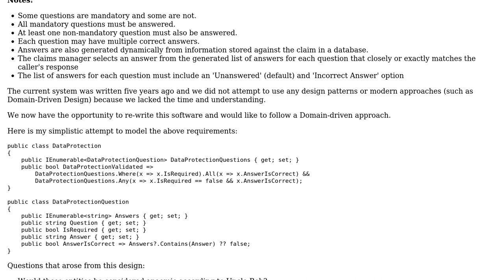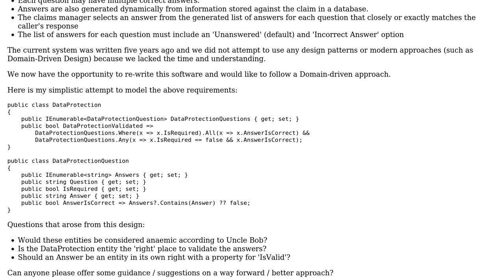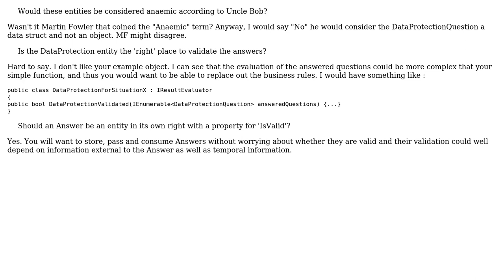Software Engineering: Knowledge-based authentication using Domain-driven Design in C#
With thanks & praise to God, and with thanks to the many people who have made this project possible! You are responsible for your own actions.